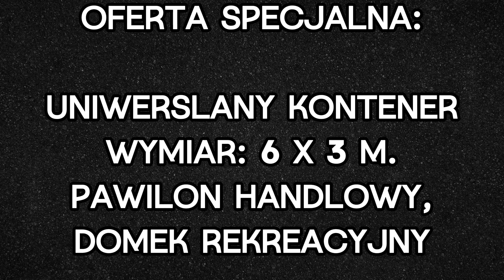Pawilon handlowy 6x3m